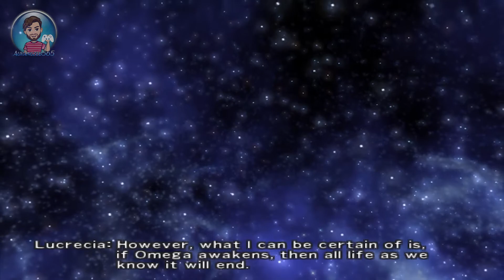FF7 Dirge of Cerberus | Part 9 Rosso at the Shinra Manor | PS4 60fps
This game is being played on the PS4 with the widescreen patch. I will also show you how to get/break all the collectibles and capsules in this game from start to finish.

The game begins during the climax of Final Fantasy VII. As Vincent and Yuffie Kisaragi help to evacuate Midgar, which is about to be destroyed by Sephiroth's Meteor spell, Vincent finds the body of Professor Hojo slumped at the controls of the Sister Ray cannon. After a flash of lightning, Hojo's body seems to disappear, and before Vincent can investigate, the cannon explodes, forcing Vincent to escape with Yuffie.

Three years later, Vincent is in the town of Kalm when it is attacked by a group of mysterious soldiers. Vincent, with the help of his former comrade, Reeve Tuesti of the World Regenesis Organization (WRO), an organization dedicated to helping the planet recover from the events of Final Fantasy VII, fights the soldiers and forces them to retreat, but not before many of the citizens of the town have been captured, and many more killed.

Also for anyone wondering, my previous channel's names were Aurangzeb56 and Aurangzbe65.